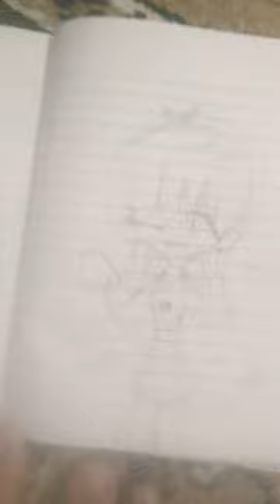hope @Yune75 like it soft yune what should do i do Next fypシ cupid #@•Y U N E •